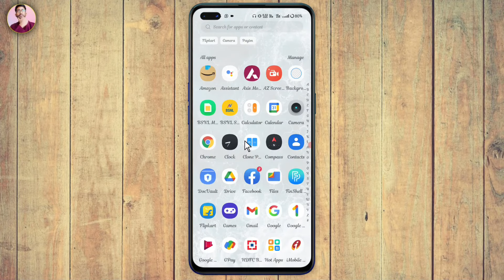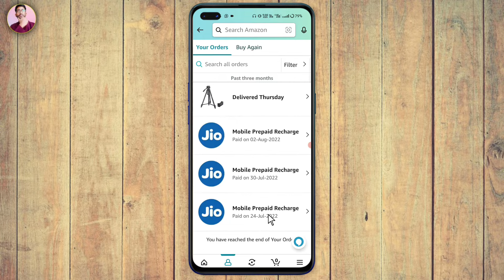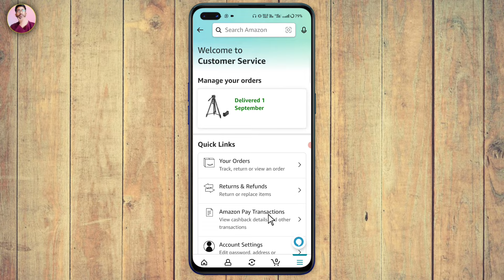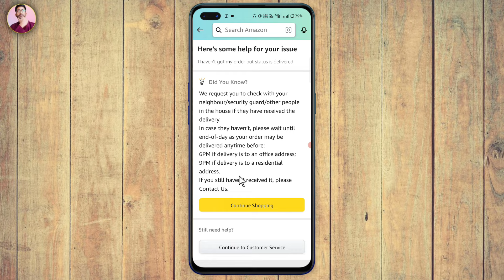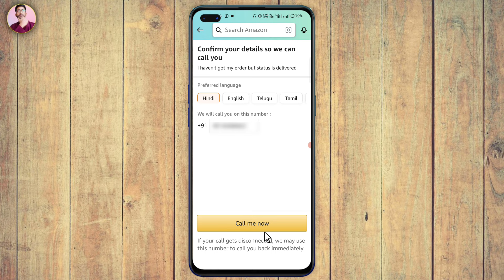Amazon Order Delivered But Product Not Received / Amazon Order Status Show Delivered Today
Hii Friends 🙏
I'm Akil

1. Amazon Order Delivered But Product Not Received
2. Amazon Order Status Delivered Show But Product Not Received
3. Amazon Customer Se Bat Kaise Karen

About This Video 👉 Dosto Aaj Ki Es Video Me Maine Batay Hai Ki Agar Aap Amazon Se Order Kiye The Or Apka Order Status Me Delivered Show Ho Raha But Product Apko Mila Hi Nahi Hai To Aap Es Video Ko Bina Skip Kiye Pura Jarur Dekhiyega